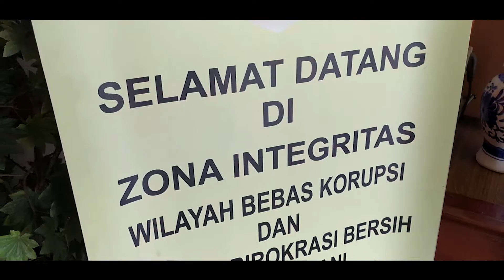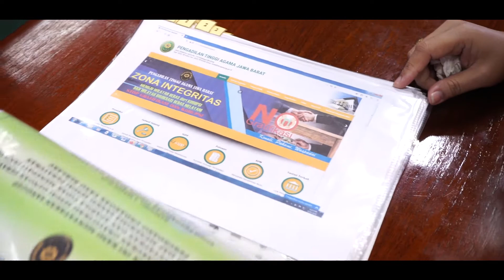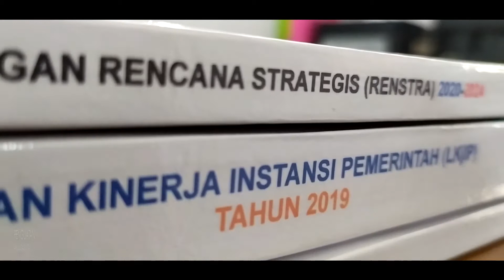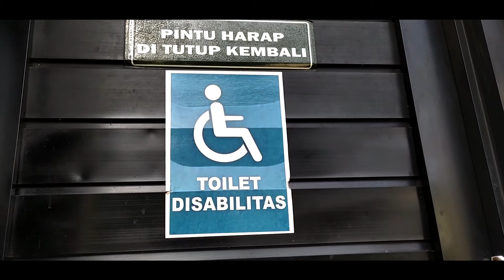PEMBANGUNAN ZONA INTEGRITAS PADA PTA JAWA BARAT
Pengadilan Tinggi Agama Jawa Barat Siap dalam meraih predikat Wilayah Bebas Korupsi (WBK) dan Wilayah Birokrasi Bersih Melayani (WBBM)